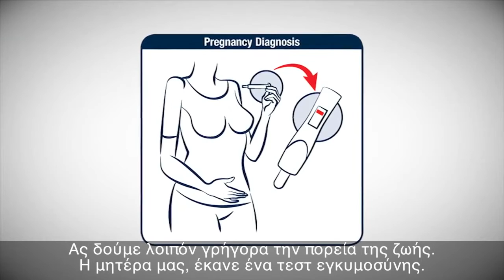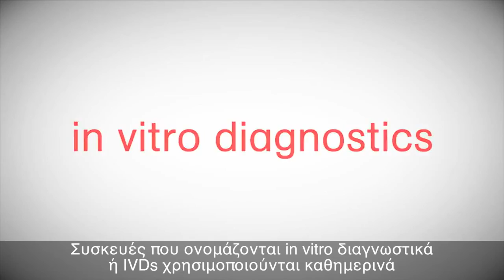Τι είναι η ιατρική τεχνολογία;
Από τη διάγνωση στη θεραπεία: Οι ιατρικές τεχνολογίες ή MedTech βρίσκονται γύρω μας και το πιο πιθανό είναι ότι ούτε καν το αντιλαμβάνεστε.

Ας συμβάλουμε στην ανάδειξη της αξίας της ιατρικής τεχνολογίας και ας υποδεχθούμε την MedTechWeek.